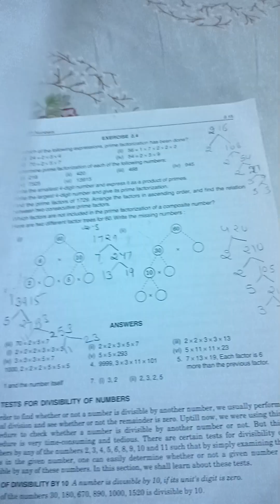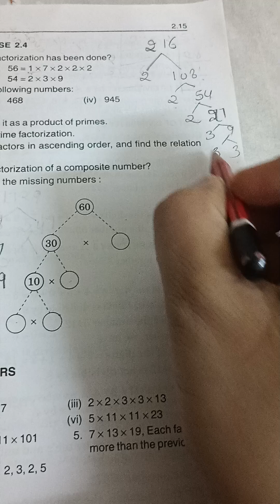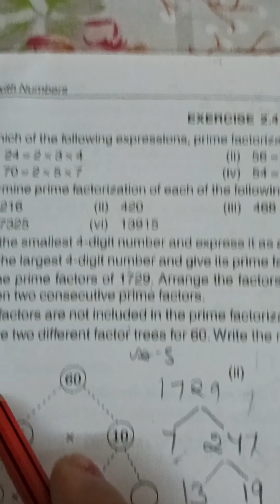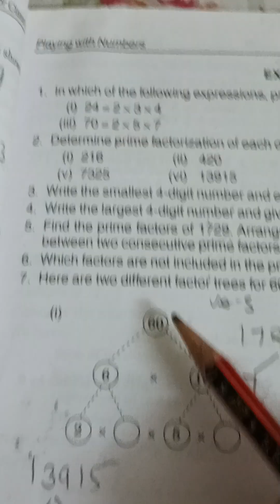Class - Vl # Mathematics # R.D. Sharma Ch -2 (Playing with Numbers,Ex-2.4 )#